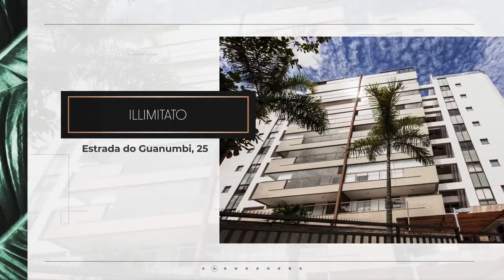Life 360 Residences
Quer morar na freguesia?

Essa é sua grande chance!

Venha morar no Life 360 Residences.

Apartamento com 62M2 com 2 quartos sendo 1 suíte, sala,cozinha banheiro e varanda.

Viva cercado das melhores diversões.

Um espaço tão impressionante e bonito que vai tirar seu folego, antes mesmo de você aproveitar a piscina.

O exclusivo Beach Tennistambém ultilizado como uma quadra de circuto funcional.
Para que você possa assim como o condomínio, ter sua melhor forma.

Viva cercado do bem estar.

No Life 360 Residences você cuida do corpo e da mente em espaços integrados para proporcionar mais qualidade de vida e bem estar.Desfrute de momentos relaxantes com sua familía.